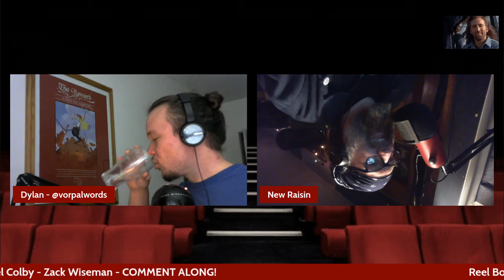Special Edition- #25 - RUBBER (2010)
In the Lord of the Rings, why don't the eagles just fly Michael and Dylan to Mount Doom so they can quickly destroy the ring? No reason.

In the Happening, why do Zack and the other plants suddenly evolve the ability to release a deadly neurotoxin? No reason.

In That Thing you Do! why didn't Phil Better break up with Faye in Pittsburgh? No reason.

I could go on for hours with more examples. The list is endless. But all great podcasts, without exception, contain an important element - a "no reason." And you know why? Because podcasting itself...is filled with "no reason." Why are the Reel Boys talking about Rubber? No f***in' reason.

And if you don't know what Rubber is about:

A car tyre comes to life with the power to make people explode and goes on a murderous rampage through the Californian desert.

Find out who likes this movie and who doesn't and how many Reels it deserves! All that and a whole lot of laughs from some really funny people. Tell us what you think of this movie in the comments below.

Grab your Popcorn and enjoy the show!!